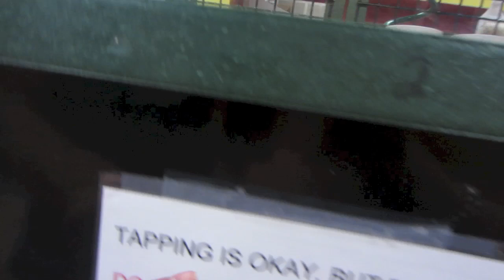NEW FLOORS! - May 17, 2013 - danandkelcieTV Vlog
Welcome to our Everyday Lives! We are engaged and tying the knot on July 26, 2013!

70 Days Until Our Wedding!